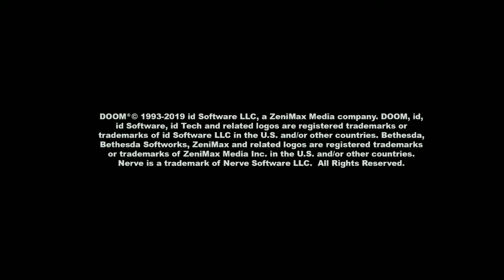Doom alias postihnutý psy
dneska to bude
Doom